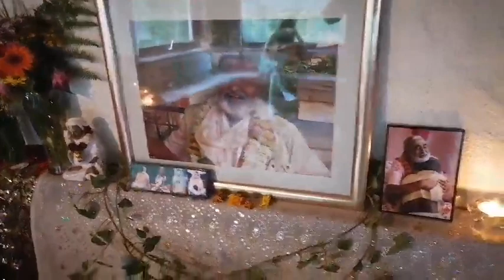German Bhajan - MADHURI DAS [Prem Mela 2022][Munger Mandir Bhajan]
Kirtan Munger Mandir Bhajan